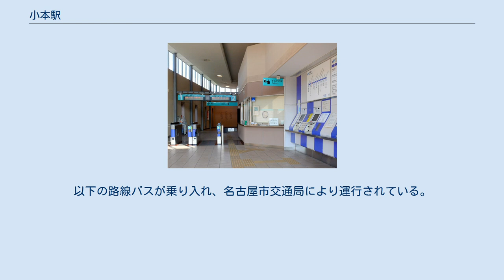小本駅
小本駅（こもとえき）は、愛知県名古屋市中川区小本1丁目にある、名古屋臨海高速鉄道西名古屋港線（あおなみ線）の駅である。
駅番号はAN03。
バリアフリーの対応としてエレベーターを1基配置。
1番・2番線のホームに安全対策として可動式ホーム柵を設置。
 国鉄時代に関西本線四日市駅方面と西名古屋港線名古屋貨物ターミナル駅方面相互を結ぶ貨物列車のために、現在の当駅 - 荒子駅間から分岐して関西線八田駅に至るデルタ線が計画されたが、南方貨物線計画頓挫とともに断念された。
取得してあった用地は現在、道路及び住宅地に転用されており、当駅の西側にその遺構が確認できる。
 通常は駅員無配置駅であり、中島駅が当駅を管理している。
 1番線の隣には名古屋貨物ターミナル駅から延びる貨物線が既に現れ、貨車が留置されていることがある。
 北東に徒歩10分ほどの所に近鉄名古屋線烏森駅がある。
 名古屋市の統計によると、当駅の一日平均乗車人員は以下の通り推移している。
 西側より望む駅前。
道路は愛知県道190号名古屋一宮線（八田街道）。
（2009年11月25日） 最寄りバス停留所は小本駅である。
以下の路線バスが乗り入れ、名古屋市交通局により運行されている。